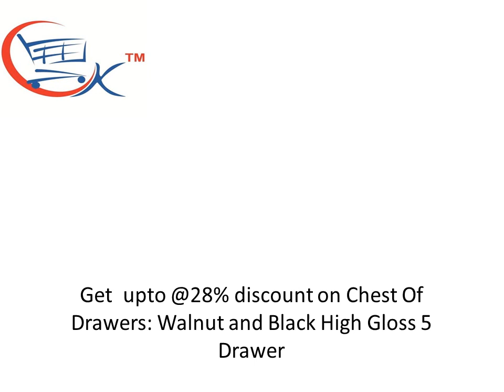Chest Of Drawers: Walnut and Black High Gloss 5 Drawer